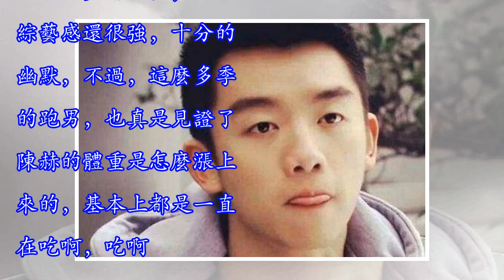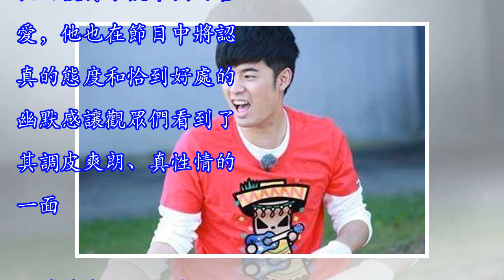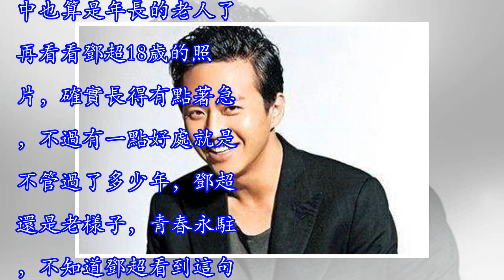陳赫：這是我18歲，鄧超：這是我的，張衛健：你看我的！全體沉默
陳赫：這是我18歲，鄧超：這是我的，張衛健：你看我的！全體沉默第一位：陳赫.一提到陳赫，大家都會想起「好男人就是我，我就是曾小賢」這句台詞。不過他現在成了跑男中不可缺少的一位，而且綜藝感還很強，十分的幽默，不過，這麼多季的跑男，也真是見證了陳赫的體重是怎麼漲上來的，基本上都是一直在吃啊，吃啊。贊助商鏈接 再看看他18歲的照片，真的是驚呆了，這真的是陳赫嗎？是那麼的帥氣，那麼的瘦，看上去是非常的穩重，再看看現在，差別是真的很大啊，尤其是在體重方面。第二位：鄭凱。 鄭凱在《奔跑吧兄弟》節目中，憑借帥氣的外形和獵豹般的速度，從而獲得了觀眾們的喜愛，他也在節目中將認真的態度和恰到好處的幽默感讓觀眾們看...